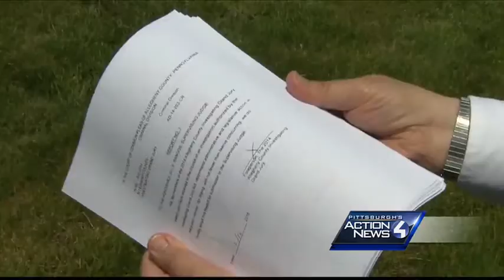Grand jury: Plum's 'insular culture,' administrators' failures put kids at risk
A lengthy grand jury report details several instances where rumors of student-teacher sexual relationships were not properly investigated but does not recommend any criminal charges against administrators in the Plum Borough School District.